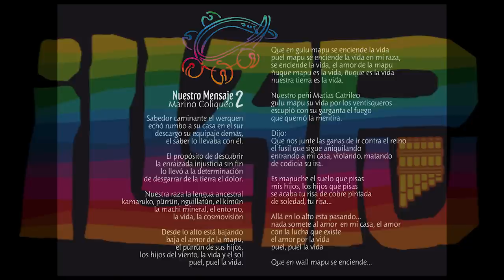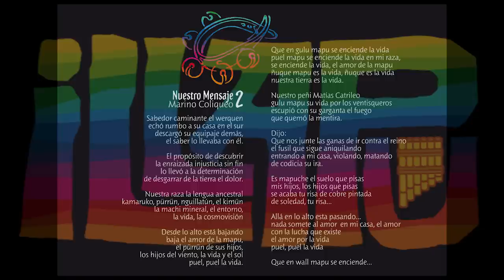02 Nuestro mensaje - Illapu - Con sentido y Razón [2014]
Nuestro Mensaje  (Marino Oroza Coliqueo - Che Joven)
Álbum "Con Sentido y Razón" Illapu (lanzamiento 2014)